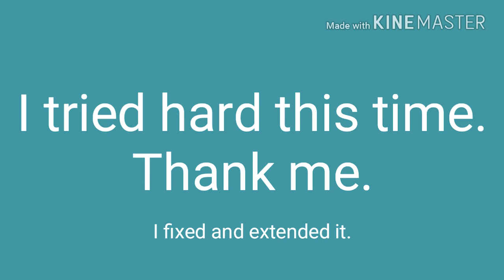I tried hard this time